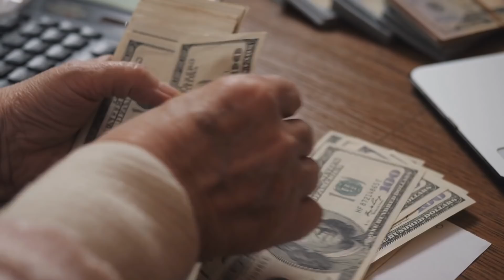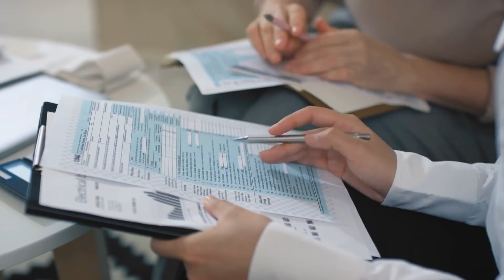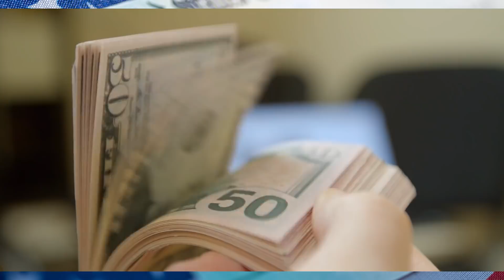Nancy Pelosi's NEW BILL PASSED! Social Security INCREASE + Fourth Stimulus Check (Update)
In this video, we discuss higher monthly benefits for over 42 million Beneficiaries Ave snap otherwise known as a supplemental nutrition assistance program as some people call them food stamps. Today the new raise that is nearly 30% will go into affect and send out higher monthly benefits to nearly 42, million beneficiaries of a snack, supplemental nutrition assistance program otherwise known as food stamps, food assistance, nutrition assistance. As a result of the administration, there is a new nearly 30% raise for food stamps, food assistance, snap benefits that starts as of today. This will result in a higher monthly benefit for snap Beneficiaries otherwise known as food stamps, food assistance, nutrition assistance. This program is often called food stamps but it is technically referred to as a snap, supplemental nutrition assistance program. Today the Raise for Snap will start, the Raise for food stamps will begin today.